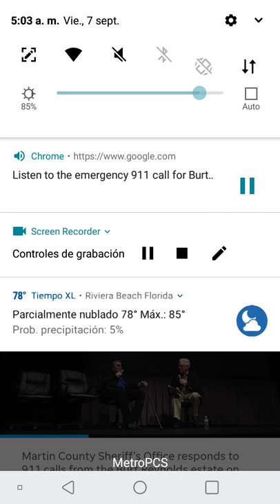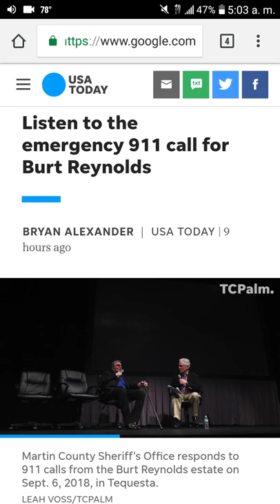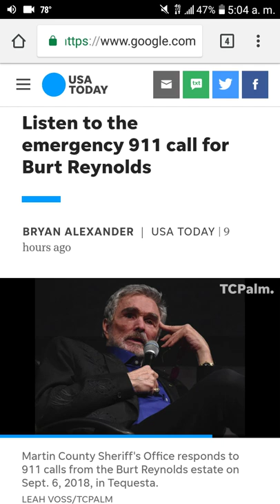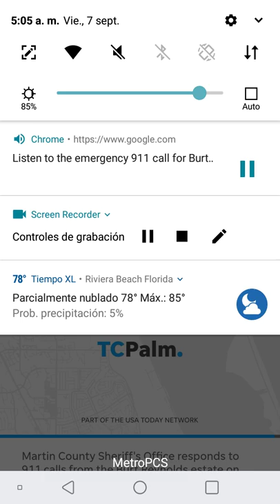911 Call/The Death Of Burt Reynolds